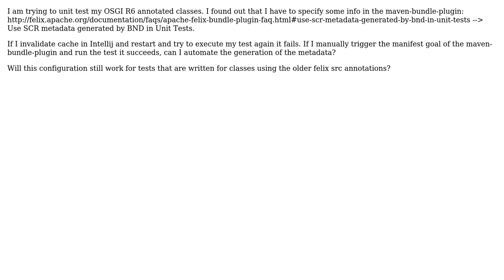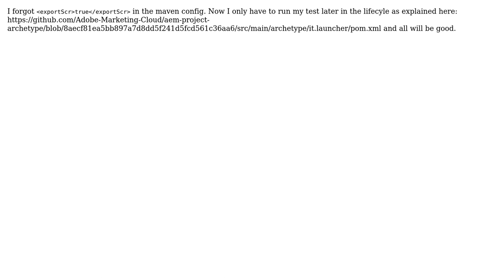AEM 6.3, maven-bundle-plugin automate OSGi SCR metadata for OSGi annotated classes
With thanks & praise to God, and with thanks to the many people who have made this project possible! You are responsible for your own actions.